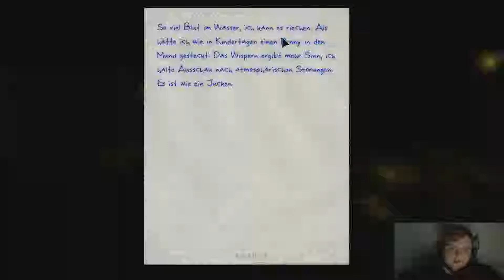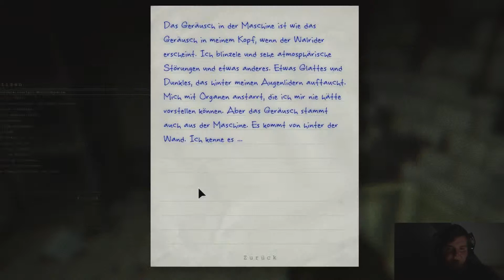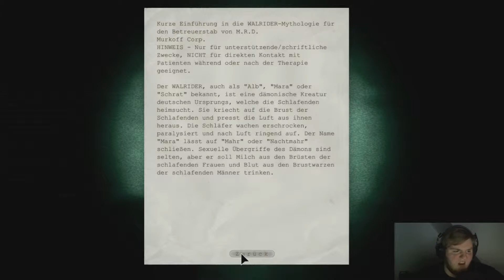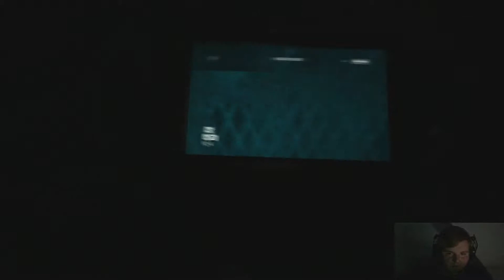Let´s Play Outlast |Da fehlt ne Sicherung| [Deutsch/FullHD/Facecam] #008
Liked doch die FB-Seite von mir um immer auf den neuesten Stand zu sein =)